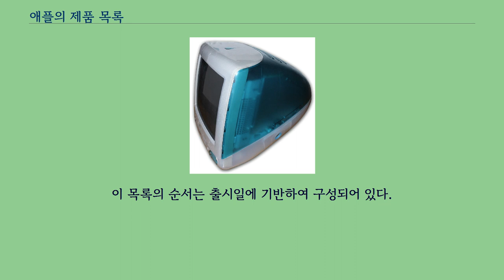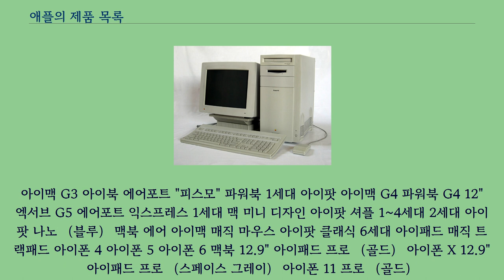애플의 제품 목록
애플의 제품 목록은 애플이 디자인한 애플 II, 매킨토시를 비롯한 제품군의 개별 제품 뿐만 아니라 다른 전자기기 및 확장 모듈, 엑세서리를 포함하고 있다.
이 목록의 순서는 출시일에 기반하여 구성되어 있다.
표의 채색은 제품 연표에 기반한 것이다.
애플 II 애플 III 플러스 매킨토시 128K 매킨토시 XL 매킨토시 플러스 매킨토시 II 애플팩스 모뎀 매킨토시 플러스 매킨토시 포터블 매킨토시 LC 매킨토시 클래식 II 쿼드라 950 매킨토시 컬러 클래식 파워북 140 쿼드라 605 뉴튼 메시지 패드 100 파워 매킨토시 6100 파워북 540c 파워 매킨토시 9500 애플 스타일라이터 1200 애플 멀티플 스캔 14" 디스플레이 퍼포마 6400 파워북 3400 20주년 매킨토시
아이맥 G3 아이북 에어포트 "피스모" 파워북 1세대 아이팟 아이맥 G4 파워북 G4 12" 엑서브 G5 에어포트 익스프레스 1세대 맥 미니 디자인 아이팟 셔플 1~4세대 2세대 아이팟 나노 （블루） 맥북 에어 아이맥 매직 마우스 아이팟 클래식 6세대 아이패드 매직 트랙패드 아이폰 4 아이폰 5 아이폰 6 맥북 12.9" 아이패드 프로 （골드） 아이폰 X 12.9" 아이패드 프로 （스페이스 그레이） 아이폰 11 프로 （골드）